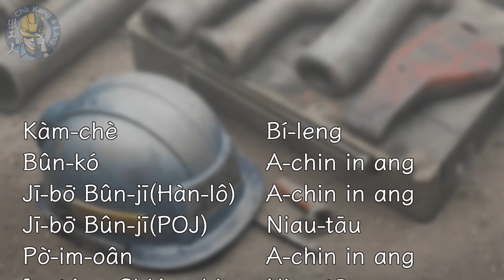【A郎台語小詞典】 EP. 31-Thang 白話字POJ字幕 A-lông Tâi-gí sió sû-tián Pe̍h-ōe-jī jī-bō͘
簡單紹介A郎故事內底有講--tio̍h ê語詞，ǹg望各位聽眾朋友聽了ē kah意，nā感覺bē-bái，mā真歡迎kā goán tàu紹介hō͘親chiâⁿ朋友ō͘。

[Podcast]

[社交平台 Siā-kau Pêⁿ-tâi]

以下內容是漢羅kah白話字原稿，有需要歡迎ta̍k-ke來參考。

【漢羅版】

咱今á日beh來紹介chit字thang，nā情境無kâng，意思ûn-ná小khóa-á有精差。

Thang有ē-sái ê意思，「Kám有飯thang食？」「炒2-ê-á菜thang好配飯。」像chit款話咱to̍h tiāⁿ leh講。Nā講tio̍h無thang to̍h是bē-sái、無ài ê意思，舉例hō͘各位體會--1-ē，「伊實在是hoⁿh，叫伊順手the̍h 1 ê mi̍h-kiāⁿ來hō͘--我mā無通，有夠歹鬥陣！」有影1句例句khah贏10遍解說。

Koh 1種是beh問--人，看伊beh允准--無，像講：「電視kám通chūn來看？」「我kám thang去chhōe伊--ā？」像chit-lō情形，是teh等人回應看beh同意--無，chiah看後壁ê tāi-chì beh án-chóaⁿ做。

有1條歌，號做四季謠，真hit-to͘h ê歌，真chē歌星bat唱--過，內底有歌詞án-ne寫：「有話想beh對你講，m̄知thang ia̍h m̄-thang？」講，kám好，kám ē影響目前ê關係？心內憢疑憢疑，無講心內koh ngiau-ngiau，m̄知án怎khah tú好...，男女tng teh熱戀ê時，雙方ê距離窮實是kài歹準節。歌詞內底ê thang，to̍h有kám好，kám適合ê意思。Koh舉1 ê例：「Chiâⁿ久無kah伊連絡--ah，m̄知thang來chhōe伊--無？」Che mā是kāng款ê用法。

Chit ê thang mā有èng該ê意思，「Thang來轉--ah。」Chhit-thô siuⁿ久mā ē想厝，浪子mā ē想beh回頭。

刁工beh koh the̍h chit字thang出來講，是因為chit字jú來jú罕leh聽--a，lóng hông用ē-sái leh代替，藉chit ê機會koh kā ta̍k-ê chhui廣--1-ē，m̄-thang hō͘ hiah súi ê語言消失--去。

【Pe̍h-ōe-jī pán】

Lán kin-á-ji̍t beh lâi siāu-kài chit jī thang, nā chêng-kéng bô kâng, ì-sù ûn-ná sió-khóa-á ū cheng-chha.

Thang ū ē-sái ê ì-sù, “Kám ū pn̄g thang chia̍h?” “Chhá 2-ê-á chhài thang-hó phòe pn̄g.” Chhiūⁿ chit khoán ōe lán to̍h tiāⁿ leh kóng. Nā kóng tio̍h bô-thang to̍h sī bē-sái, bô-ài ê ì-sù, kí-lē hō͘ kok-ūi thé-hōe--1-ē, “I si̍t-chāi sī hoⁿh, kiò i sūn-chhiú the̍h 1 ê mi̍h-kiāⁿ lâi hō͘--góa mā bô-thang, ū kàu pháiⁿ tàu-tīn!” Ū-iáⁿ 1 kù lē-kù khah iâⁿ 10 piàn kái-soeh.

Koh 1 chióng sī beh mn̄g--lâng, khòaⁿ i beh ún-chún--bô, chhiūⁿ-kóng: “Tiān-sī kám thang chūn lâi khòaⁿ?” “Góa kám thang khì chhōe i--ā?” Chhiūⁿ chit-lō chêng-hêng, sī teh tán lâng hôe-èng khòaⁿ beh tông-ì--bô, chiah khòaⁿ āu-piah ê tāi-chì beh án-chóaⁿ chò.

Ū 1 tiâu koa, hō chò Sù-kùi-iâu, chin hit-to͘h ê koa, chin chē koa-chheⁿ bat chhiùⁿ--kòe, lāi-té ū koa-sû án-ne siá: “Ū ōe siūⁿ beh tùi lí káng, m̄-chai thang ia̍h m̄-thang?” Kóng, kám hó, kám ē éng-hióng bo̍k-chêng ê koan-hē? Sim-lāi giâu-gî giâu-gî, bô kóng sim-lāi koh ngiau-ngiau, m̄-chai án-chóaⁿ khah tú-hó..., lâm-lú tng teh jia̍t-loân ê sî, siang-hong ê kī-lî khêng-si̍t sī kài pháiⁿ chún-chat. Koa-sû lāi-té ê thang, to̍h ū kám hó, kám sek-ha̍p ê ì-sù. Koh kí 1 ê lē: “Chiâⁿ kú bô kah i liân-lo̍k--ah, m̄-chai thang lâi chhōe i--bô?” Che mā sī kāng-khoán ê iōng-hoat.

Chit ê thang mā ū èng-kai ê ì-sù, “Thang lâi tńg--ah.” Chhit-thô siuⁿ kú mā ē siūⁿ chhù, lōng-chú mā ē siūⁿ beh hôe-thâu.

Thiau-kang beh koh the̍h chit jī thang chhut-lâi kóng, sī in-ūi chit jī jú lâi jú hán leh thiaⁿ--a, lóng hông iōng ē-sái leh tāi-thè, chià chit ê ki-hōe koh kā ta̍k-ê chhui kóng--1-ē, m̄-thang hō͘ hiah súi ê gí-giân siau-sit--khì.